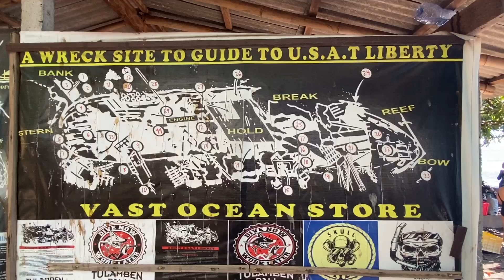Plongez sur l'épave du USAT Liberty à Tulamben (Bali)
L'épave "USAT Liberty wreck" est un site de plongée mondialement connu à Bali. Situé au nord d'Amed dans la commune de Tulamben, cette épave est absolument magnifique 😍 Vous pouvez y plonger entre 5m et 30m. Vous y trouverez des coraux qui colonisent l'ossature de l'épave et une multitude de poissons de l'Indopacifique.
Encore une belle plongée avec le club Fab Dive (Amed).